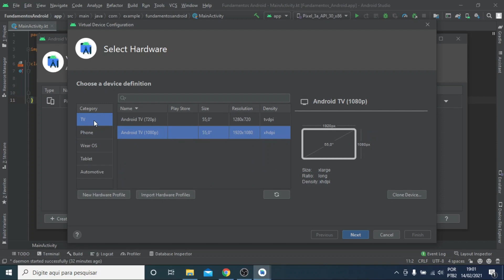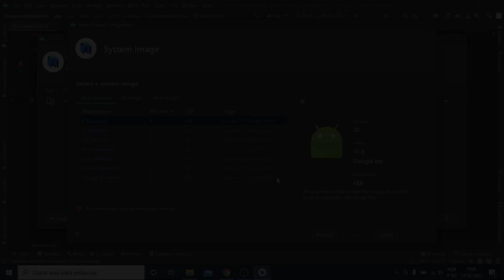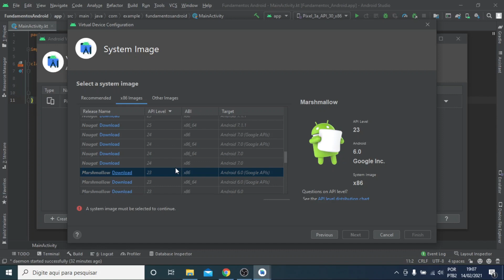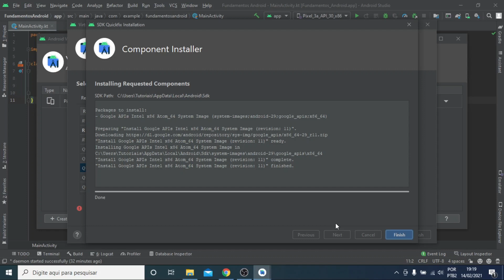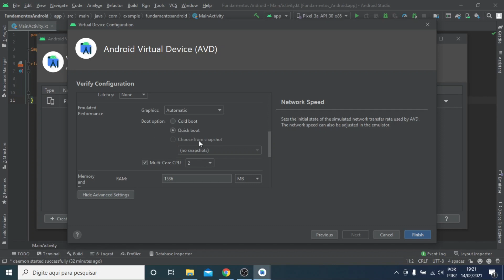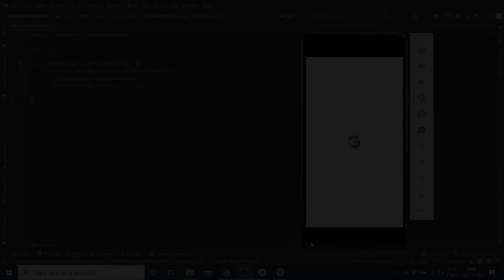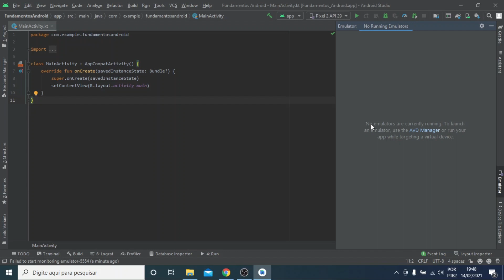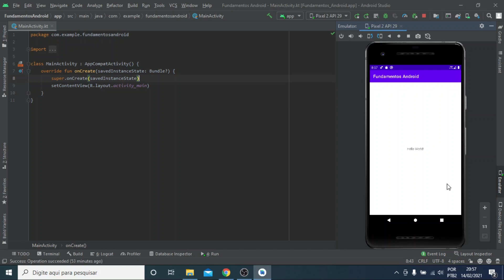Criando EMULADORES com o AVD Manager - Fundamentos do Android com Kotlin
Curso de Android 2021 para iniciantes. Aprenda os fundamentos do Android para desenvolver aplicativos nativos para a plataforma a partir do zero nesta série de vídeo-aulas para iniciantes.

No vídeo de hoje vamos criar nosso primeiro EMULADOR android e entender coisas importantes na hora da sua criação, ou seja, como escolher corretamente as configurações e ter uma diversidade de dispositivos para testar seus aplicativos.

📹 𝗩𝗜́𝗗𝗘𝗢𝗦 / 𝗦𝗘́𝗥𝗜𝗘𝗦 𝗠𝗔𝗜𝗦 𝗔𝗦𝗦𝗜𝗦𝗧𝗜𝗗𝗢𝗦 𝗗𝗢 𝗖𝗔𝗡𝗔𝗟:
▪️ Curso de Android com Kotlin & MVVM

📖  𝗟𝗜𝗩𝗥𝗢𝗦 𝗤𝗨𝗘 𝗘𝗨 𝗜𝗡𝗗𝗜𝗖𝗢:
▪️ Kotlin em Ação
▪️ Dominando o Android Com Kotlin
▪️ Clean Code
▪️ 14 Hábitos de Desenvolvedores Altamente Produtivos